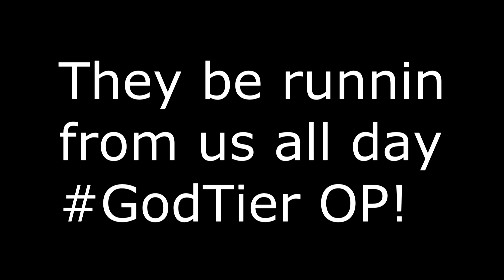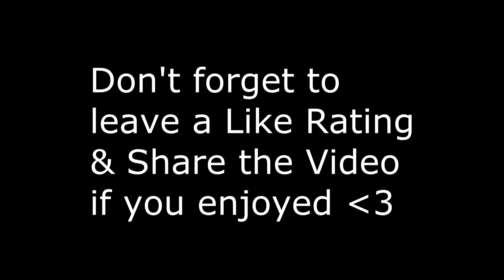Kohi Factions - [Koth Mines] GodTier Vs Hoodlumgang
Lets reach 200 Likes for this video!

Ip- kohi.us